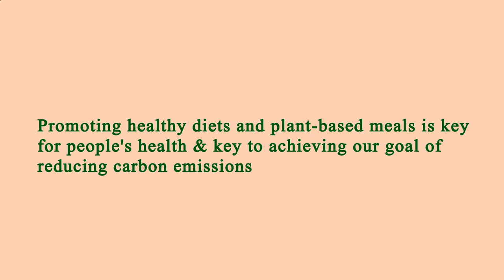Restaurants Close by to Me Los Angeles 90006 CA, Los Angeles County, California, United States